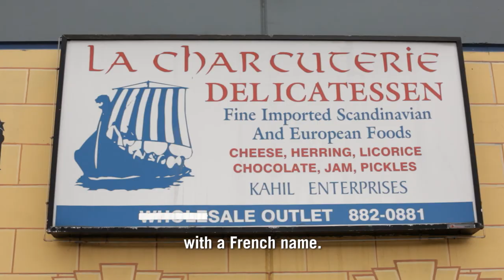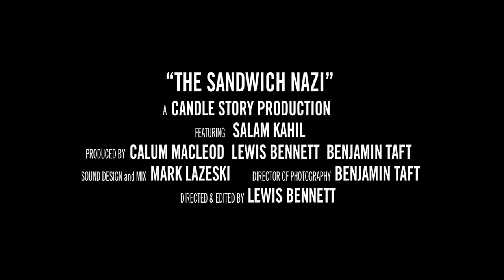The Sandwich Nazi - Official Trailer 2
Deli owner Salam Kahil is an art collector, a former male escort, an amateur musician, and a sandwich maker to the homeless in Vancouver’s poorest neighbourhood.

The Sandwich Nazi follows Kahil as he struggles to come to terms with aging, failing health, and a past that forced him to flee his home in Lebanon as a child.

Trailer edited by Joel Norn.